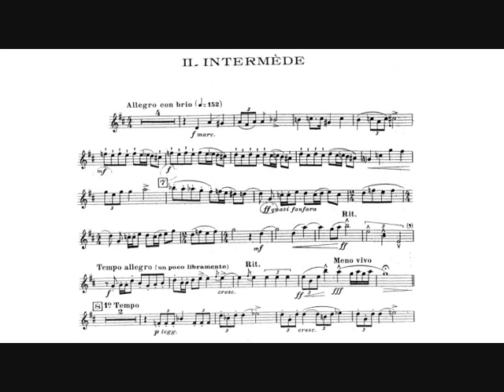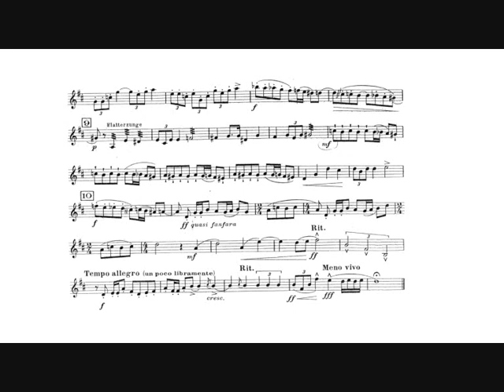Jean Hubeau: Sonata (Stéphane Gourvat, trumpet) II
Jean Hubeau: Sonata for chromatic trumpet and piano (1943).

II.   Intermède.

Stéphane Gourvat, trumpet.
Pascal Gallet, piano.